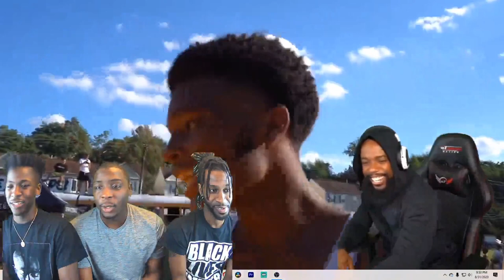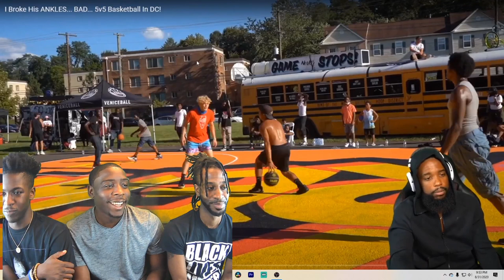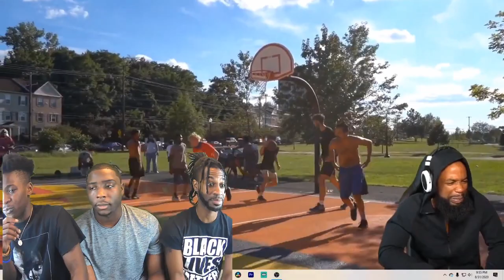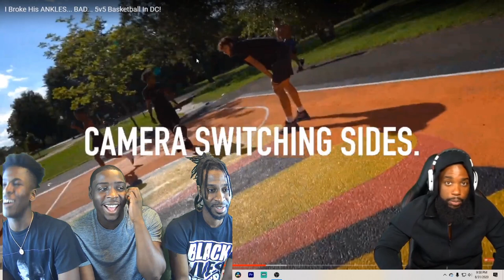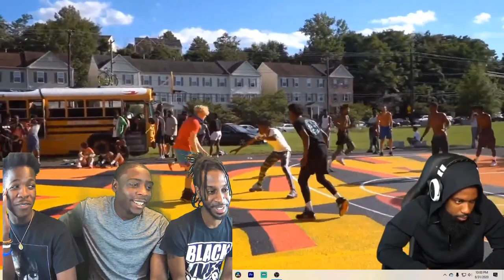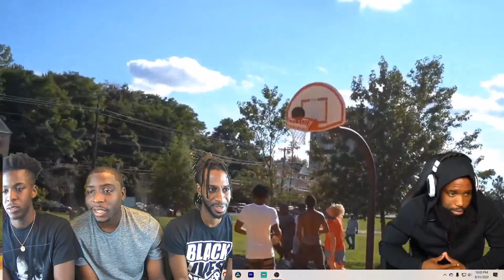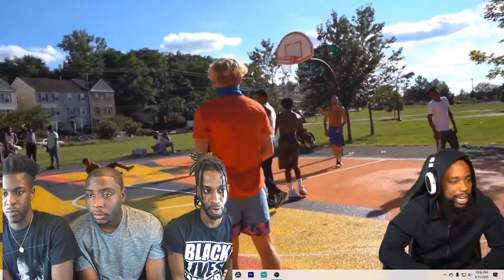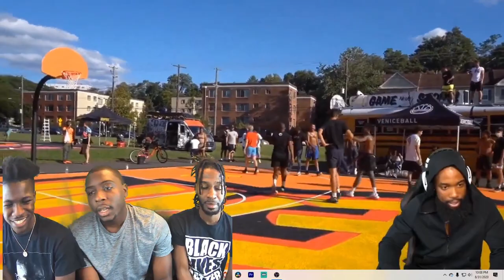HOOPIEST STOP IT!! I Broke His ANKLES BAD 5v5 Basketball In DC! REACTION